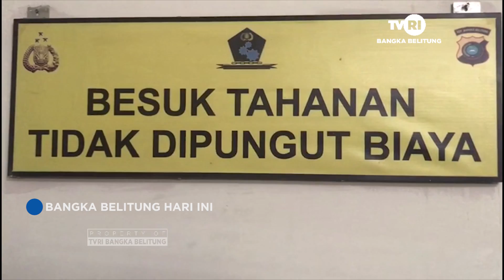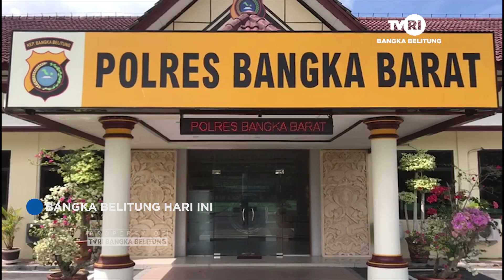POLISI BEKUK WANITA PENGEDAR NARKOBA